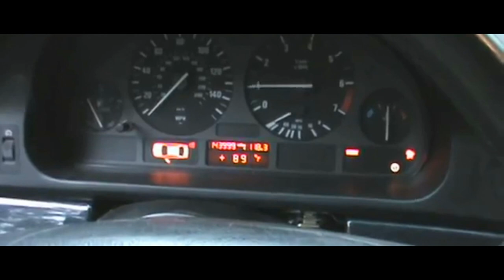4 INSANE FAMILY SLEEPER CARS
(NEW VIDEO WHEN IT'S POSSIBLE)